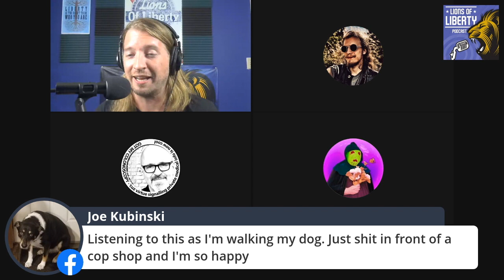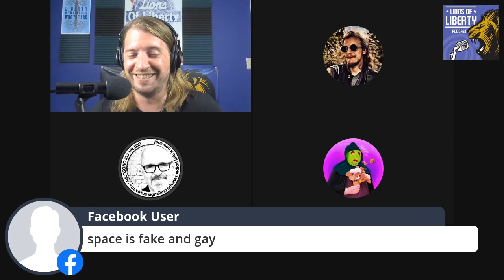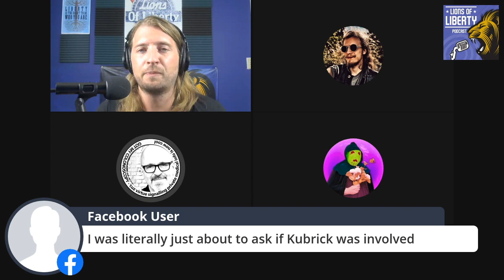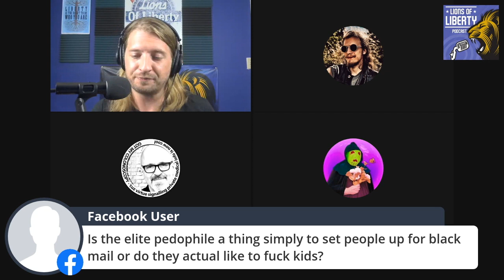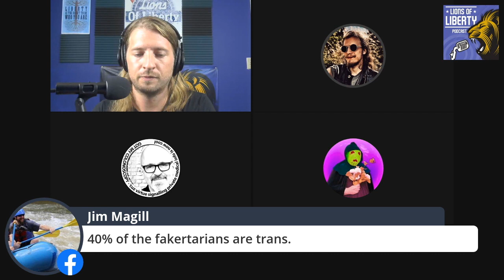Best of Liberty Twitter Panel Feat. Pete Quinones, Ace and Neoconremover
Marc welcomes in some of the Best of Liberty Twitter Accounts, as he's joined by Pete Quinones, Ace, and Neoconremover for a complete shit show! They talk about their motivations for being so active on Twitter and how they use Twitter to generate reactions before things go off the rails as they get into Libertarian Party drama, conspiracies galore, and so much more!